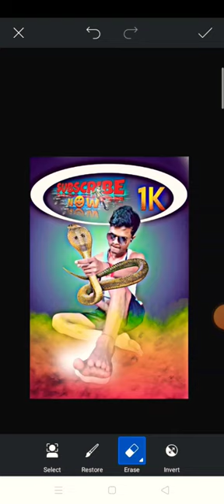Cobra ke shath photo kaise banaen 🐍 //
Your Quaris...
king cobra
cobra
cobra saamp ko kaise khaya jata hai
cobra snake
how to draw a king cobra snake step by step
cobra snake drawing
snake ka anda kaisa hota hai
cobra chocolate snake
king cobra pencil sketch
cobra in bathroom
indian cobra snake
how to draw a cobra snake step by step
how to draw a snake - cobra - advanced
how to make a king cobra
cobra vs rampage bundle
cobras
king cobra snake
cobra chest & cobra back exercise

Tags...